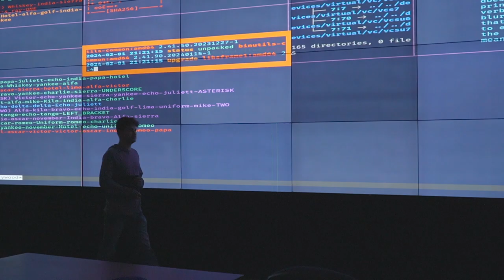Formación en ciberseguridad en Manizales impulsa el talento digital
En el Hub de Ciberseguridad, la estudiante Estefany Ocampo potencia sus habilidades digitales.